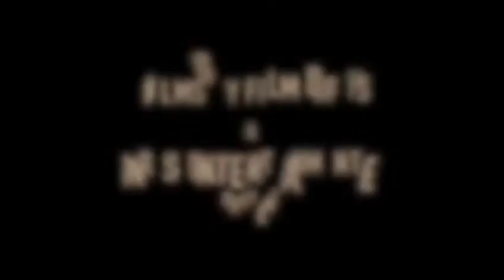"Announcement of my upcoming Webseries. Streaming soon on Disney Hotstar."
इस Monsoon में इंद्रधनुष के रँगों सी होगी रात 🌧 ☔️
खट्टी मीठी कहानीयों के साथ. 🌈 🌈

Films By Filmbuffs and Rids Entertainment
लेकर आ रहे हैं दिलों को छू जाने वाली,
हँसी की फुहार बरसाने वाली,
आँखें नम कर जाने वाली कहानियां…

जल्द ही आपके घर पर.